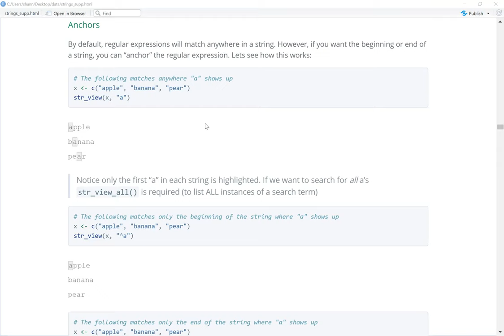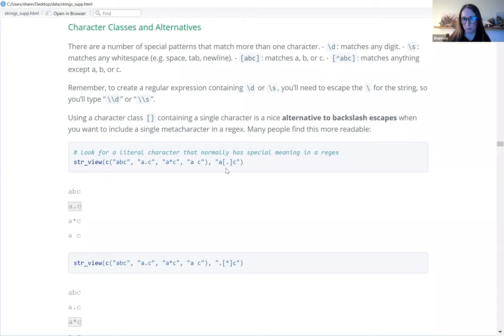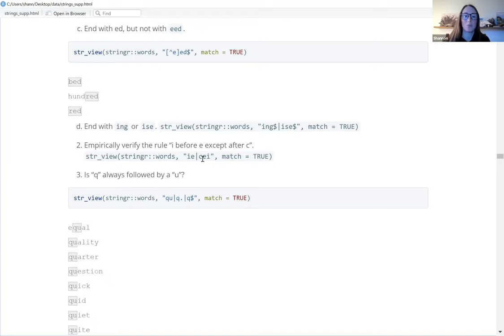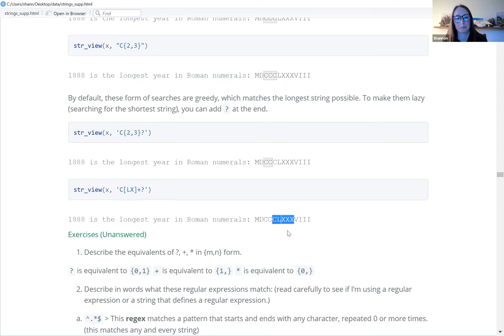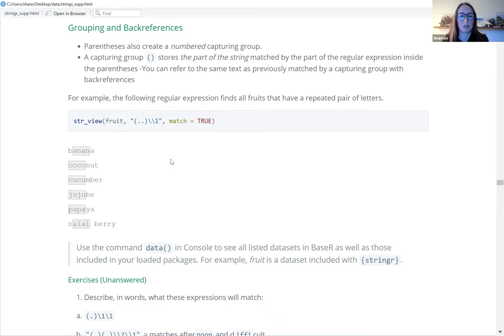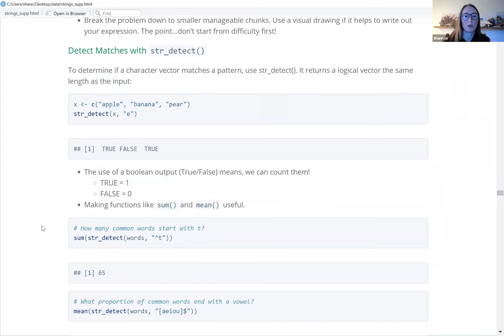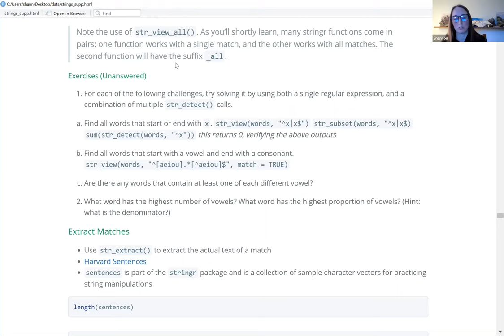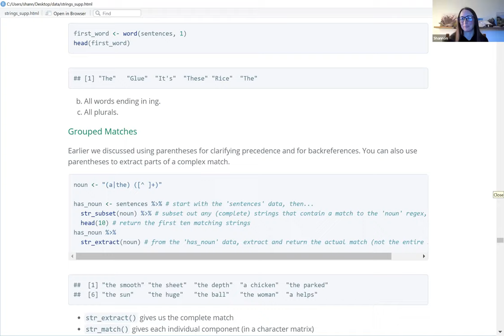R for Data Science: Strings Part 2 (r4ds06 14)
Shannon Bartlett continues Chapter 14 ("Strings") from R for Data Science by Hadley Wickham & Garrett Grolemund on 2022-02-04, to the R4DS Book Club. Cohort 6